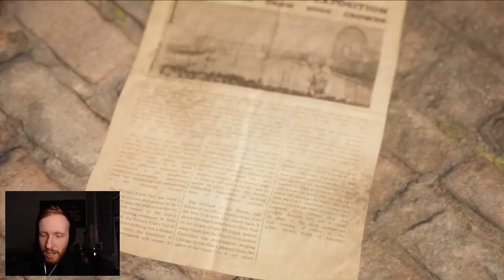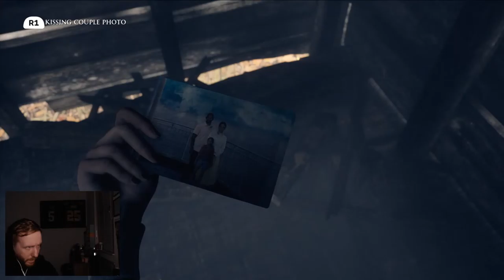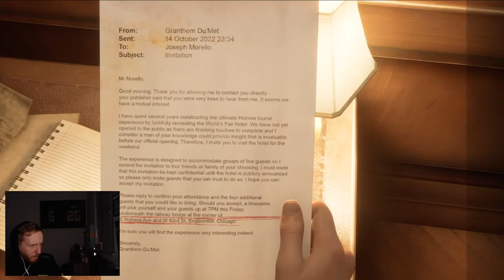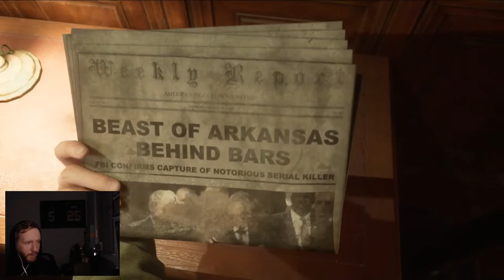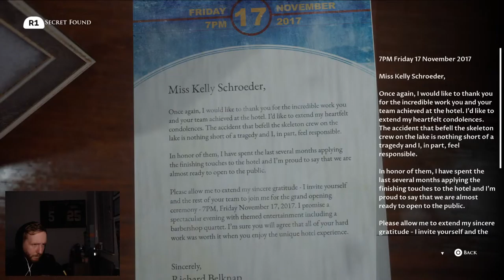BRAND NEW Scary Game! (The Devil In Me Gameplay) - Part #1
Tonight we start the BRAND NEW entry into the Dark Pictures Anthology with The Devin in Me! A decision based game where I'm sure I'll ruin the lives of all our favorite characters on accident once again.

the devil in me endings
the devil in me gameplay
the devil in me tips
the devil in me villain
the devil in me deaths
the devil in me full game